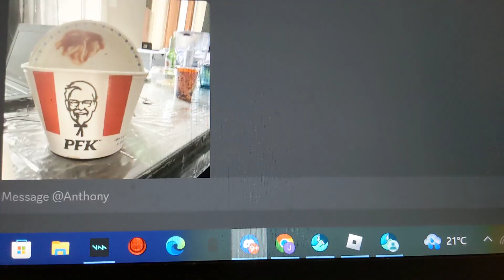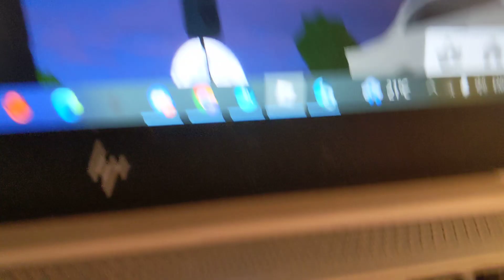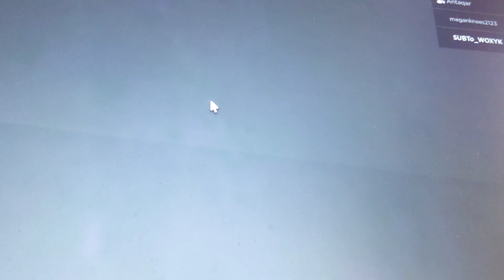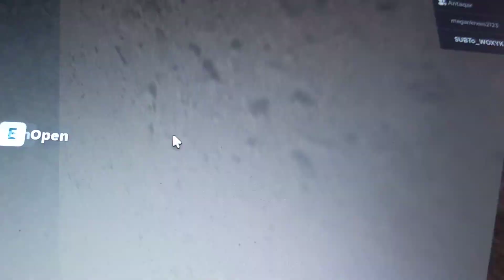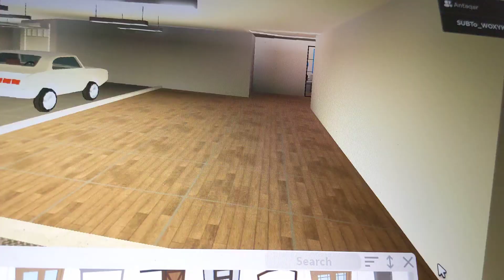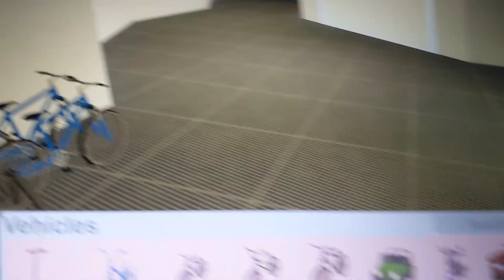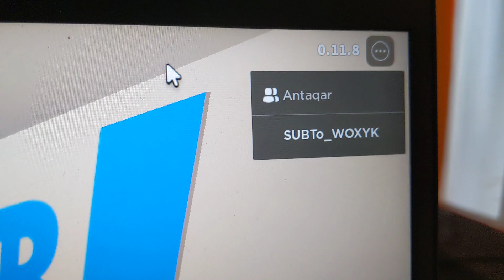the bloxyburgers blows up